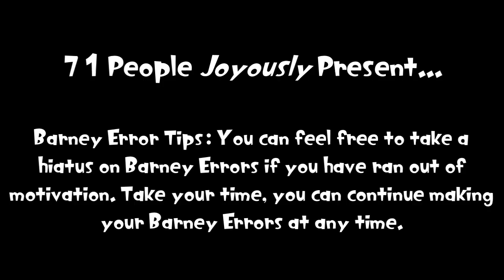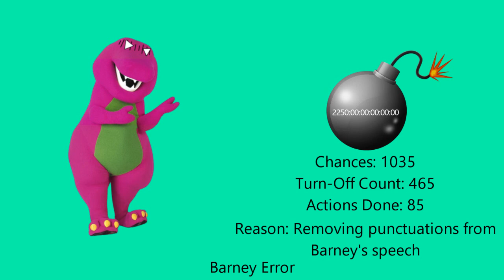My Second Massive Longest Barney Error (TSDELAVSMSBEITSS) [Part 47]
Finally. Part 47 is released. Part 48 is on the way. It will premiere on the 28th of September, 2023, and 5:00 P.M.

Brave Skill Level: Standard (Not counting as a filler)